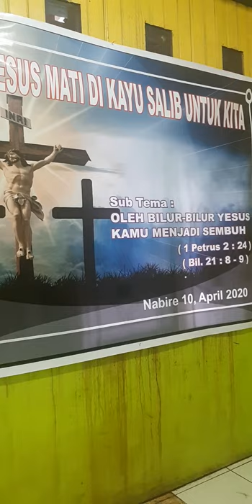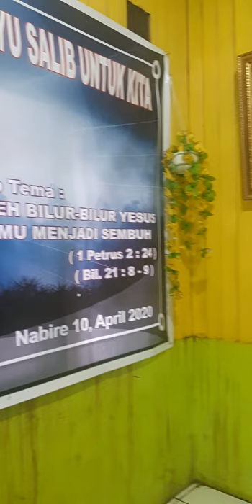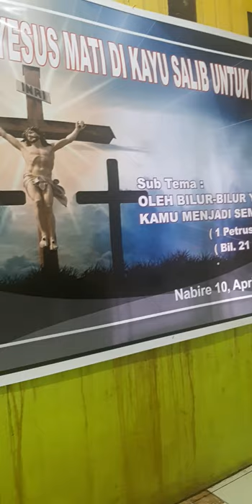Pdt. Marten Nawipa, Kasih Tuhan